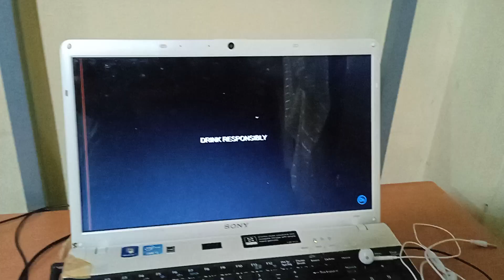Novellino Tvc (no copyright)